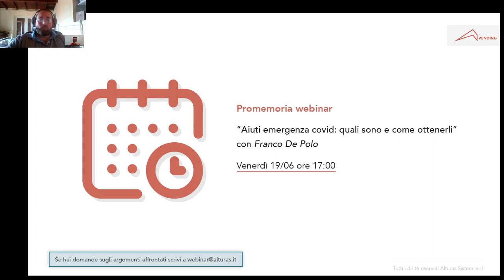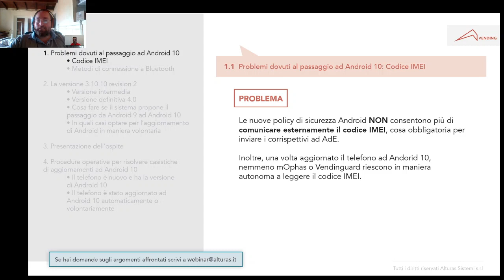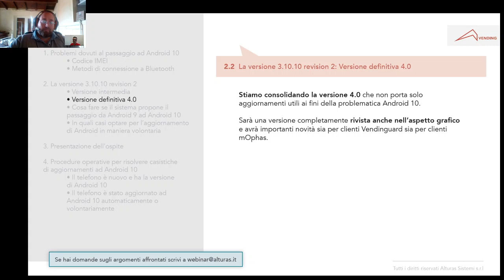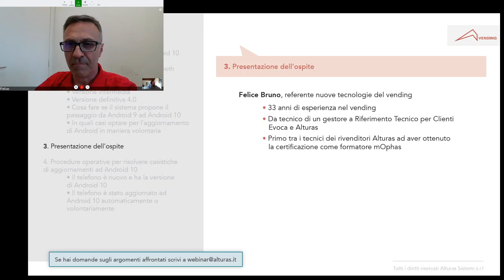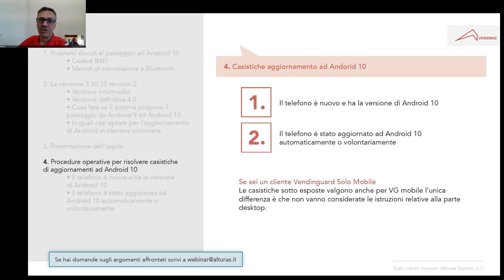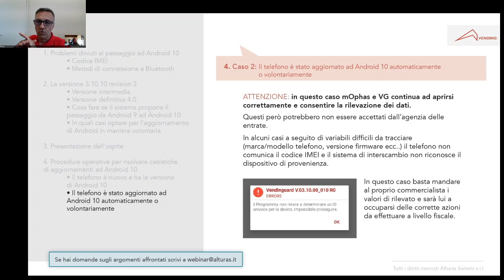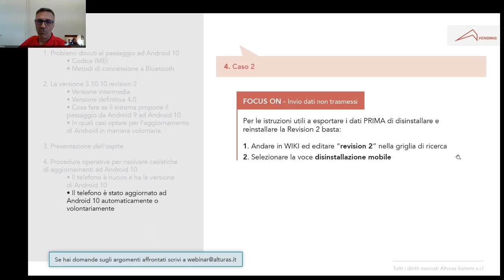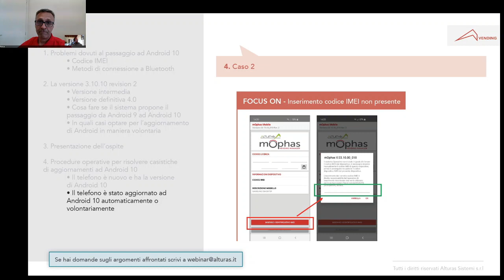Smart Webinar #2 - Guida pratica al passaggio di mOphas e Vendinguard su Android 10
In questo secondo Smart Webinar Simone e Felice Bruno spiegano come effettuare il passaggio ad Android 10 e mostrano come risolvere eventuali casistiche di aggiornamento.